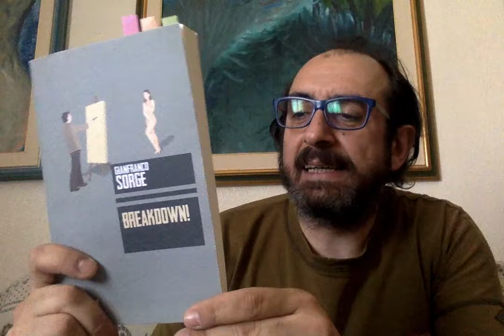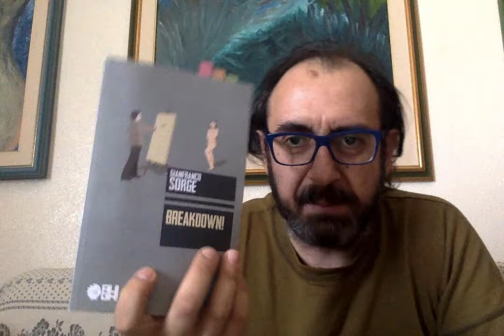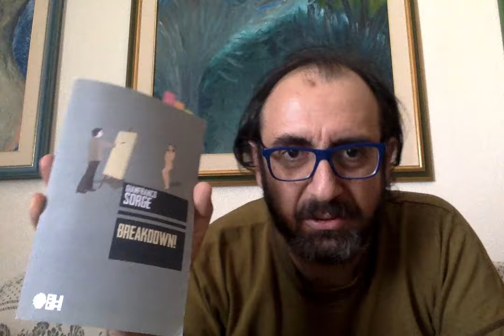Breakdown! - Gianfranco Sorge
Due persone diametralmente opposte, nei momenti in cui rivivono i malesseri del vissuto, si ritrovano in simbiosi, anche senza saperlo e si scoprono similari, con colpi di scena che tantissimi esseri umani vicino nel quotidiano. Colpo di scena in ultima battuta.